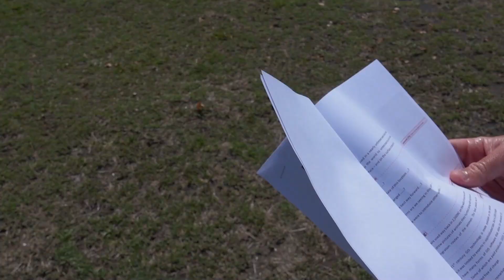Clarkey - Accounting for Nature, Goondicum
The Accounting for Nature team has been gathering data on the condition of the natural resources, like soils and native vegetation, at Goondicum Station. This is part of the Accounting for Nature framework that determines just how valuable, both environmentally and economically, those natural assets are – part of the exciting natural capital sector. Check out this latest Clarkey instalment to find out more about how this works and see if it’s something you’d like to get involved in.